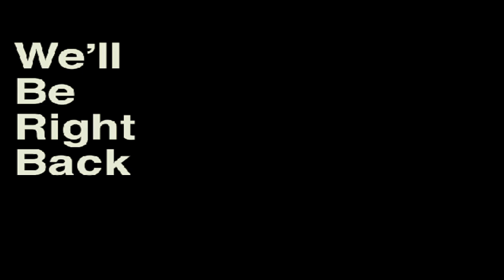KOF MUGEN Tag Team Eltnum-MBTL & Armageddon Azrael vs B.Definitive Terry & Passive aggressive ChunLi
KOF MUGEN Tag Team Eltnum-MBTL & Armageddon Azrael vs B. Definitive Terry & Passive aggressive Chun Li 7p